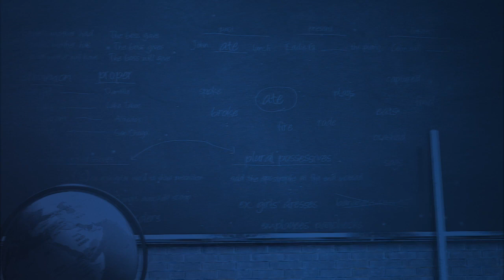One Class at a Time: CS Porter Middle School's Jim Martin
This week's One Class at a Time recipient is Jim Martin, an English Language Arts and Social Studies teacher from CS Porter Middle School.